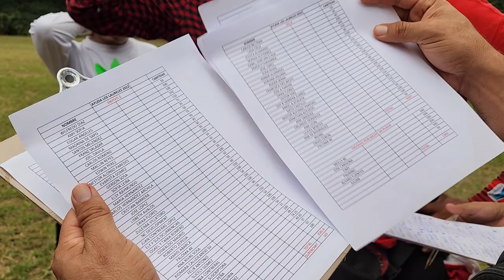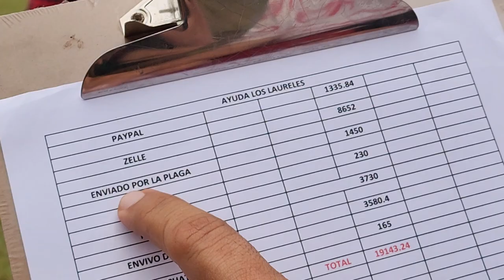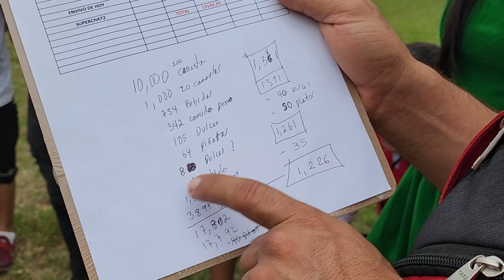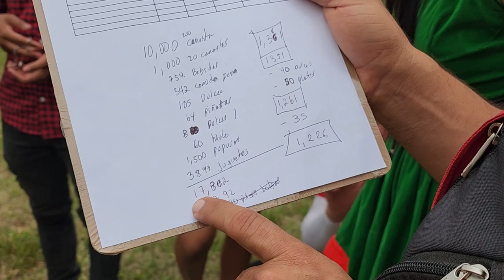Camarón se siente SATISFECHO por todo lo logrado este dia. Pusimos mucha dedicación.